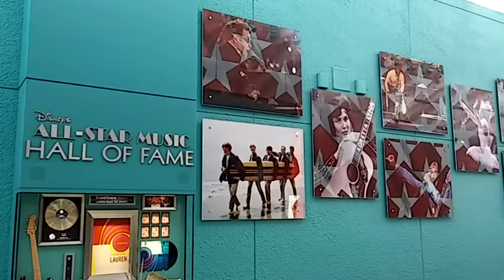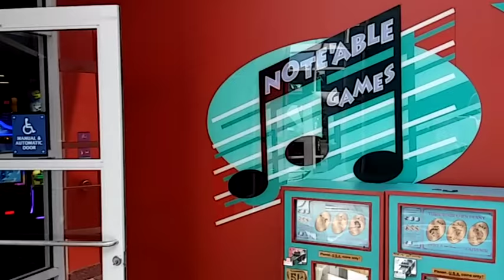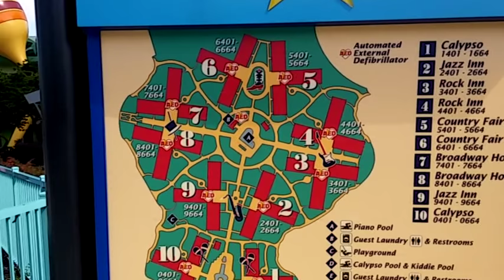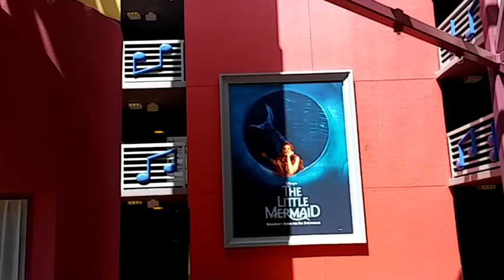Disney's All-Star Music Resort Tour at Walt Disney World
A tour of one of Disney World's Economy Class Resorts in the Animal Kingdom area of the property. Disney's All-Star Music Resort located at 1801 West Buena Vista Drive Lake Buena Vista, FL 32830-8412 is a value class resort with 1604 Rooms. It opened on November 22, 1994 and features Music Themes from Calypso, Jazz, Rock, Country and Broadway. Room rates start at under $100.00 per nite, more at peek seasons